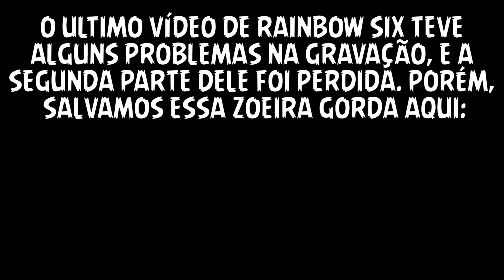EU FUI TÃO HACK QUE O CHACAL MORREU, EXPLODI GERAL E O JOGO QUEBROU - FT. DREZZY, STEREO E PATIFE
AII NEGADA, EU MITEI NESSE R6, E SÓ FIZ MERDA, A ZOEIRA TEM QUE SER GORDA E NÃO TER FIM, COM ISSO EU VOU JOGANDO DE ACORDO COM AS OPORTUNIDADES QUE A VIDA DÁ PARA GENTE, NÃO ESQUECE DE VER O FINAL NO TK MAIS ÉPICO DESSE YOUTUBE

● CAIXA POSTAL:
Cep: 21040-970